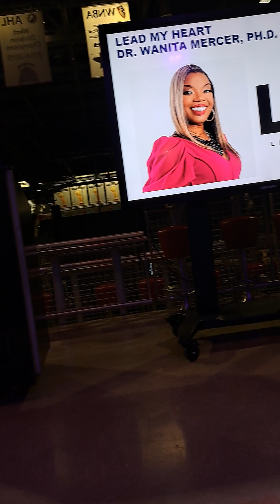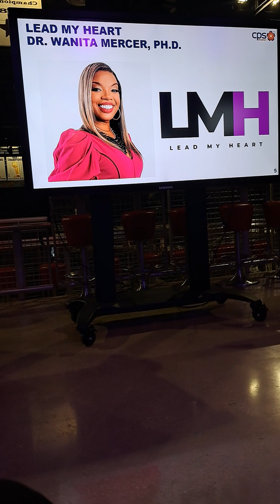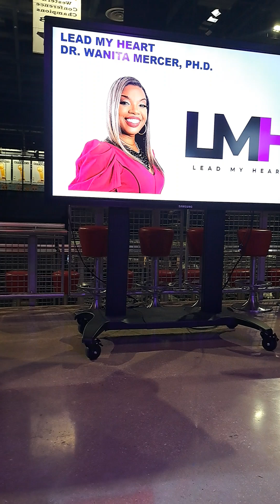"You're the One" - Keynote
On Tuesday, August 6, 2024, Dr. Wanita Mercer was the keynote speaker at the Black Business Resource Fair and Mixer, hosted by the Alamo City Black Chamber of Commerce, Spurs, Sports, and Entertainment, and CPS E2B.

Learn more about Lead My Heart at leadmyheart.com

Book Dr. Wanita Mercer as your event speaker by completing this form